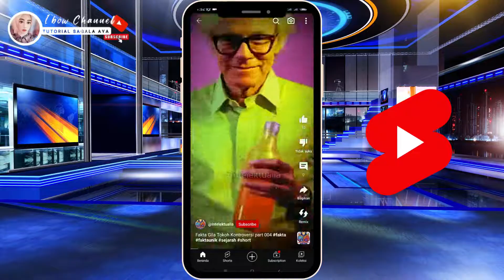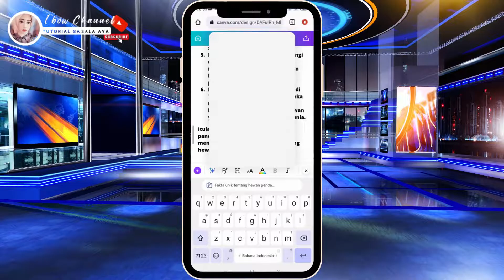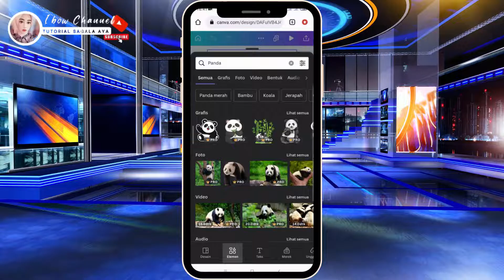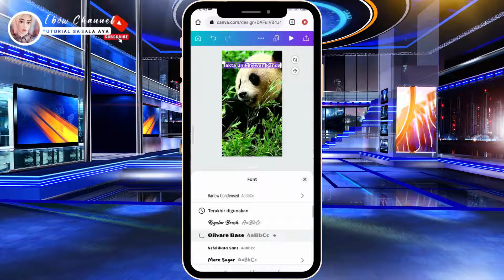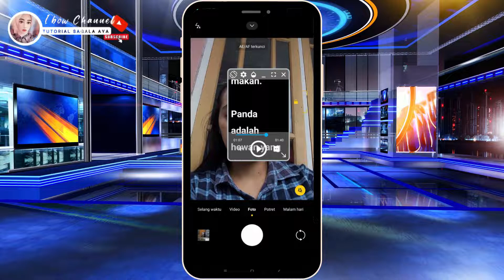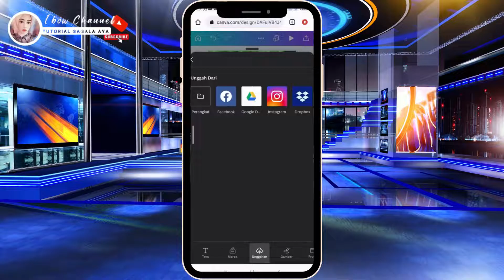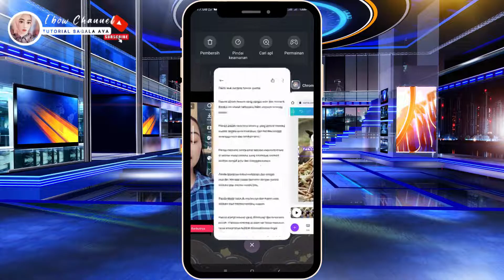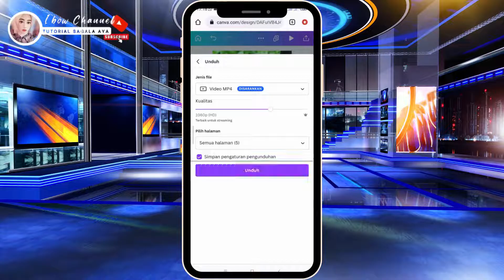CUKUP Pakai HP.!! BUAT Vidio Short menarik dijamin Lolos Monetisasi - Canva Tutorial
TUTORIAL LENGKAP Membuat Konten Vidio Short dari HP android Dengan Canva di Jamin Lolos Monetisasi
Buat Vidio Short di Canva

Dalam tutorial ini, kami akan memberikan panduan lengkap tentang cara membuat video pendek yang menarik dengan menggunakan ponsel Anda dan pastikan dapat lolos monetisasi di YouTube. Kami akan memandu Anda langkah demi langkah melalui prosesnya, mulai dari ide kreatif hingga penggunaan Canva untuk desain visual yang mengagumkan. Tingkatkan potensi penghasilan Anda di platform YouTube dengan tutorial ini.
Cara membuat video Short yang menarik dengan ponsel Anda.
Strategi dan tips untuk pasti lolos monetisasi di YouTube
Menggunakan Canva untuk desain visual yang memukau.
🔥 Jangan lupa untuk:
Suka video ini jika Anda menemukan informasinya bermanfaat.
Bagikan video ini kepada teman-teman Anda yang ingin memulai karir YouTube mereka sendiri!